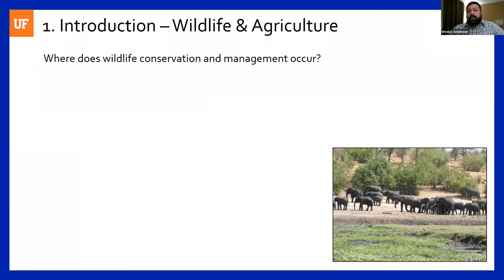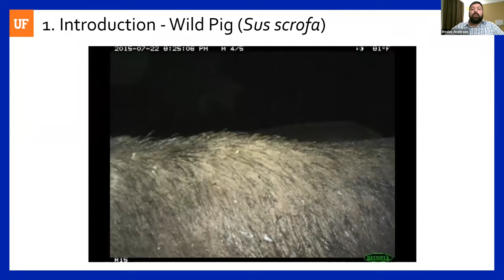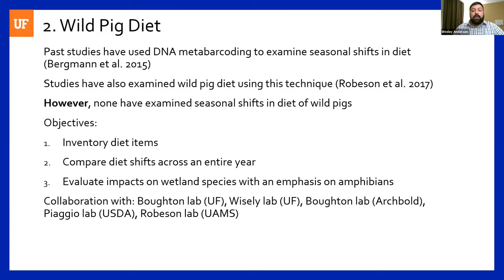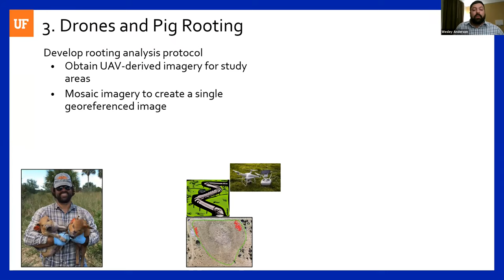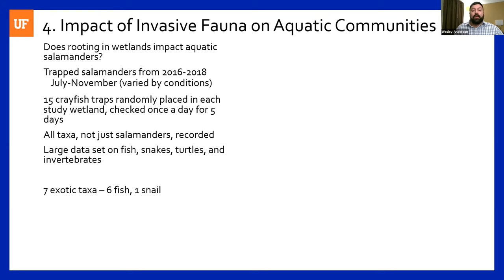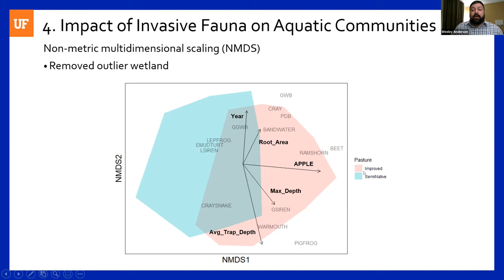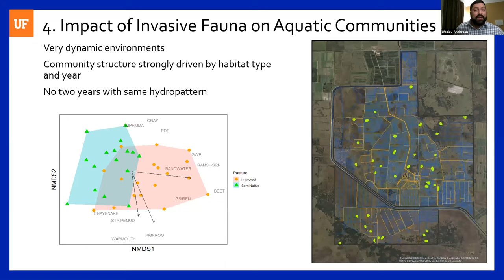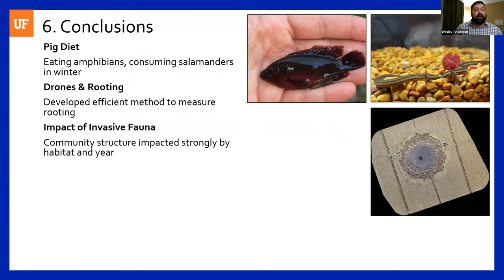Wesley Anderson: "Agro-ecology Seminar "Impacts of an Invasive Ecosystem Engineer on Wetlands... "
"Impacts of an Invasive Ecosystem Engineer on Wetlands and Aquatic Communities Across a Subtropical Agroecosystem" presented by Wesley Anderson.